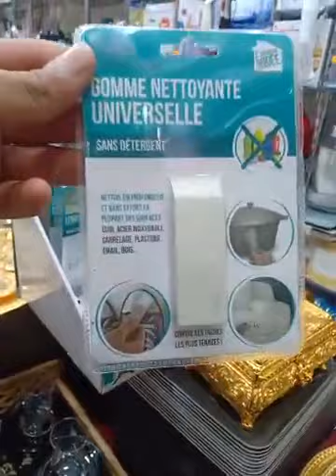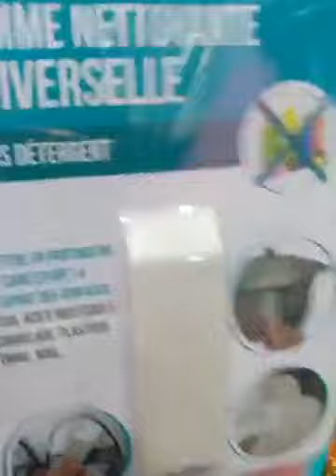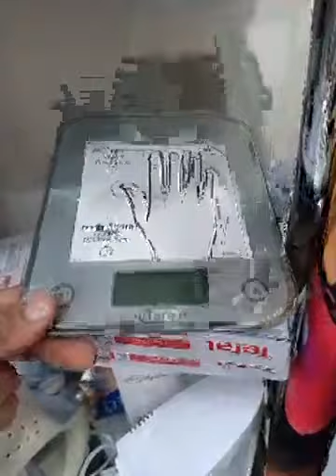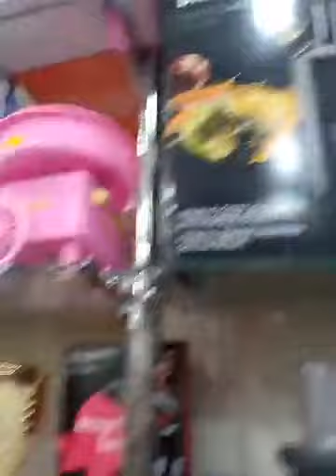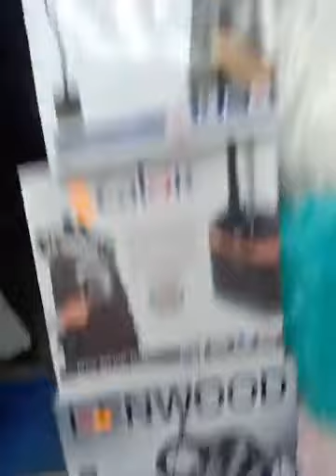نستمر بتقديم لكم كل ماهو جديد😊أواني وأطباق وأطقم متنوعة ومختلفة💥محل عبد الرازق شلف0668478990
مطابخ عالمية 2021